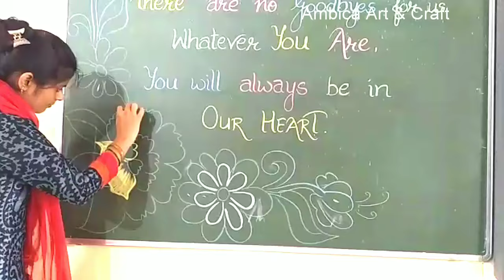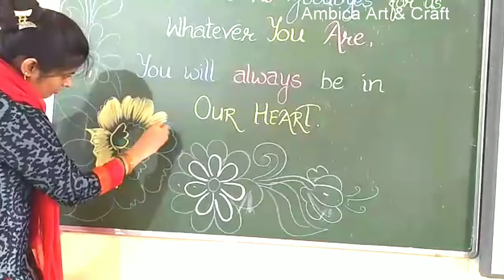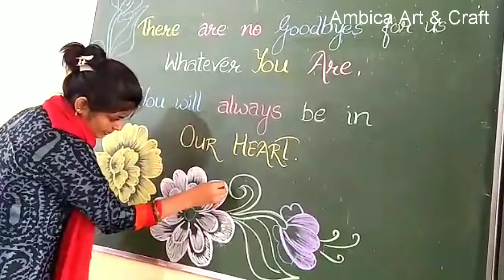welcome back to school for blackboard decoration, blackboard decoration, Amazing chalkboard drawing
Hi everyone,